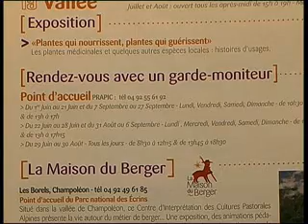DECOUVRIR BOURG D'OISANS...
Terre de découverte et dimmersion au cœur de lOisans, entrée du domaine sauvage et préservé du Parc National des Ecrins, Bourg dOisans est une fenêtre ouverte sur la culture montagnarde et son immense patrimoine naturel.